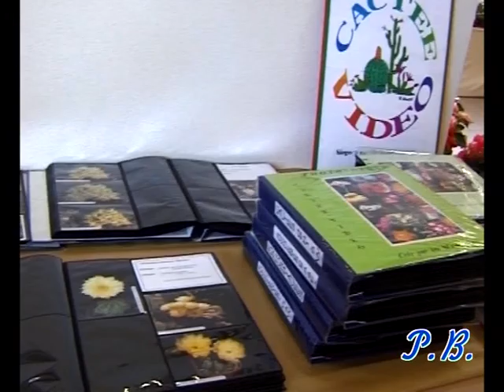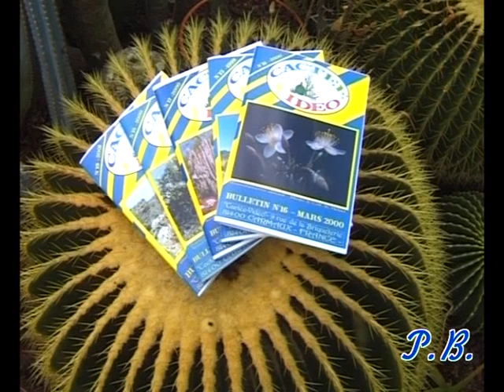Ritterocereus pruinosus Vidéo 925 - 2024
Ritterocereus pruinosus (stenocereus P. Lemaireocereus P.) Vidéo 925 – 2024
2° partie l’ossature du Ritterocereus pruinosus tout en images.